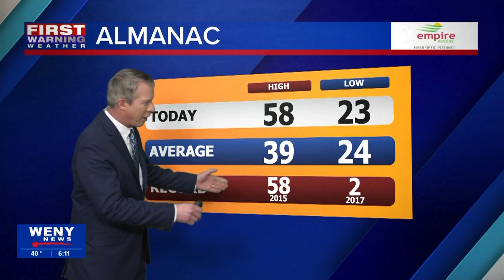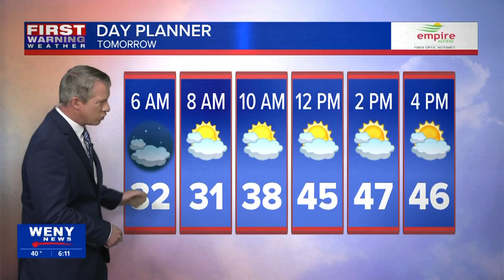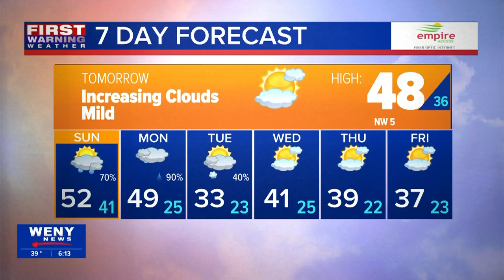12.15.23 Joe Veres' Evening Forecast